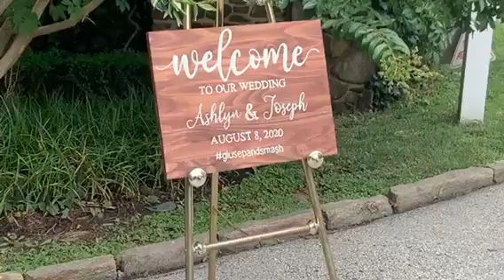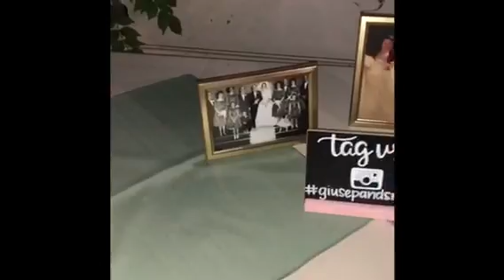The Llerandi and D'Andrea Wedding